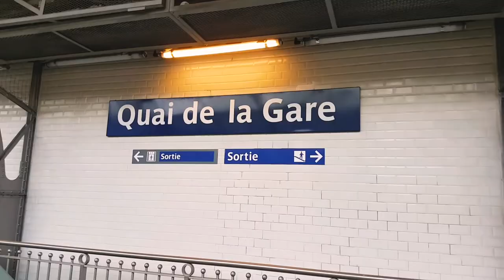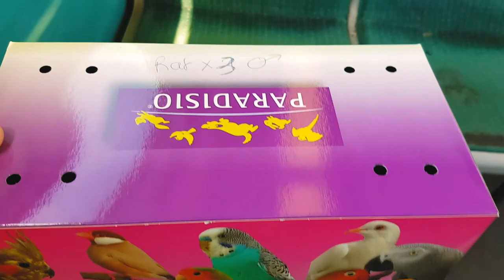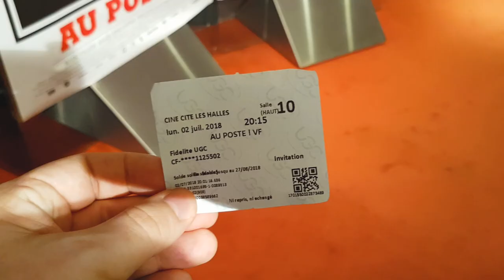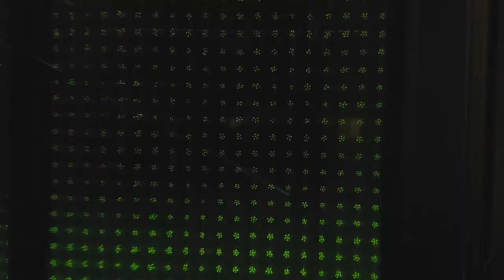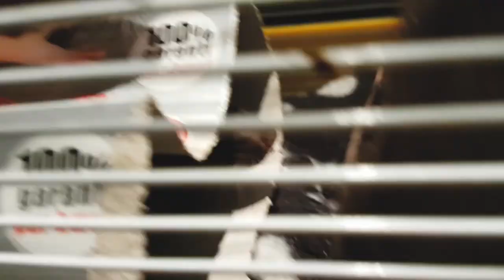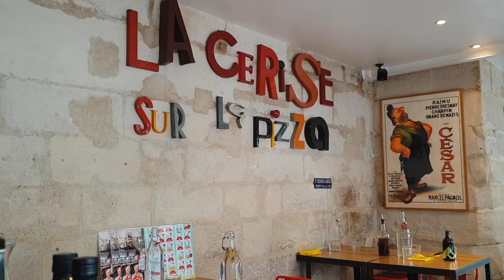Summer in Paris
In awe at the size of this vlog. Absolute unit.

Filmed between June 22 and September 22 in Paris, France.